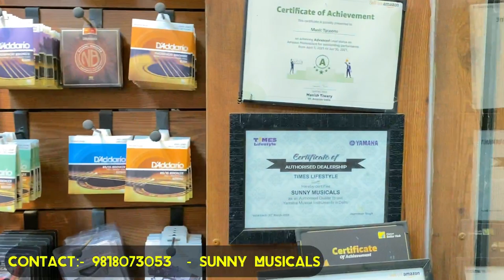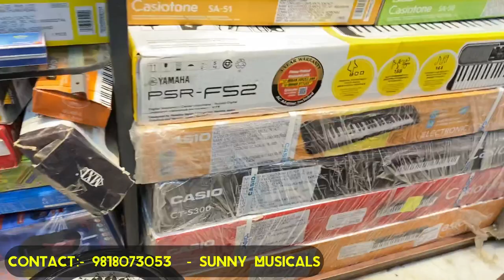ख़रीदे Guitar Just ₹799😱🔥Guitar warehouse | Cheapest Musical Instrument In Delhi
Buy Imported GUITARS In Cheap😱🔥- [Sitar, Drum, Harmonium] | Cheapest Musical Instrument In Delhi

Address:- C 173 HARI NAGAR CLOCK TOWER new Delhi 110064